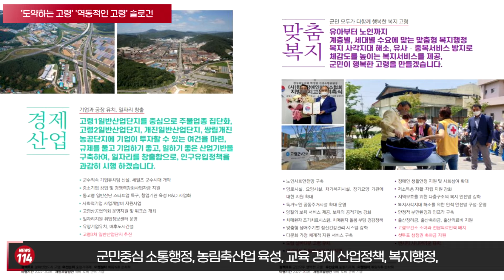경북도의원 박정현, 국민의힘 소속으로 고령군수 출마 선언 뉴스114TV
박정현 경북도의원이 3월 21일 경상북도의회 세미나실에서 민선8기 고령군수 선거에 국민의힘 소속으로 출마를 선언했다.

박 도의원은 고령을 ‘도약하는 고령’으로, ‘역동적인 고령’으로 발전시키라는 군민의 요구를 받아들이고, 윤석열 새 정부 출범에 맞춰, 새로운 변화의 물결에 빠르게 적응하는 고령을 만들어야 한다고 전제했다.

박 도의원은 의정경험을 적극 활용해 국, 도비 등 예산확보에 전력을 다하는 군수, 고령의 백년대계를 다시 세우는 군수가 될 것을 약속했다. 또한 지금까지 보지 못한 역대급 세일즈 군수, 주식회사 고령군 비즈니스 군수로 고령을 위한다면 몸을 아끼지 않고 발로 뛰는 군수가 되겠다고 포부를 밝혔다.

이어 지역 경제 활성화 및 일자리 창출정책, 복지, 교육, 여성, 장애우, 다문화, 농업정책 등 군민들 피부에 직접 와 닿는 정책을 속도감 있게 추진할 것이라고 밝혔다.

박 도의원은 군민중심 소통행정, 고령군 주력산업인 농림축산업 육성, 인구유입을 위한 교육과 경제산업정책, 군민모두가 행복한 맞춤형 복지행정, 고령의 문화유산과 자연환경을 활용한 관광산업 활성화 등 오직 고령발전만 바라보고 거침없이 나가겠다는 당찬 포부를 밝혔다.

또한 군민의 선택으로 군정을 맡게 된다면 가장 먼저, 군민의 생활안정을 챙기는 군정을 펼치고, 고령이 가지고 있는 모든 자원을 활용해 지속가능한 발전전략, 창조적 도약을 위한 획기적인 정책을 속도감 있게 추진할 것이라고 말했다.